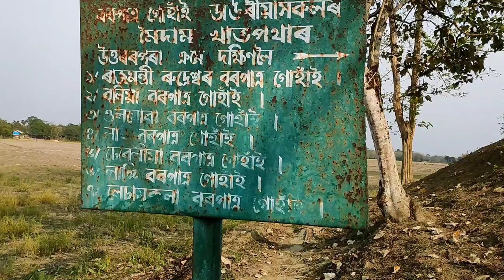Moi-dams of ChaoSungLungs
A 'Moi-dam' is a tumulus of the royalty and aristocracy of the Tai Ahom Kingdom in Assam.
The Moi-dams of ChaoSungLungs (BorPatra Gohain) are found at Baan ChaoSungLung, CheMuon (BorPatra Gohain Village in Sibsagar); whereas moi-dams are found in a straight line from south to North, a paddy field named Khata pathar. Structurally, a moi-dam consists of vaults with one or more chambers. The vaults have a domical superstructure that is covered by a hemispherical earthen mound that rises high above the ground with an open pavilion at the peak called chow chali. An octagonal dwarf wall encloses the entire moidam.

ChaoSungLungs MOIDAMs in BorPatra Gohain Village -

1. Chao Thum Lung Rudreshwar ChaoSungLung MoiDam
𑜋𑜈𑜫 𑜌𑜪𑜤 𑜎𑜤𑜂𑜫  𑜍𑜥𑜓𑜦𑜧𑜏𑜨𑜍𑜫  𑜋𑜈𑜫 𑜏𑜢𑜤𑜂𑜫 𑜎𑜤𑜂𑜫 𑜉𑜩𑜨 𑜓𑜪
2. Boliya ChaoSungLung MoiDam
𑜈𑜦𑜡 𑜎𑜣 𑜊𑜡 𑜋𑜈𑜫 𑜏𑜢𑜤𑜂𑜫 𑜎𑜤𑜂𑜫 𑜉𑜩𑜨 𑜓𑜪
3. Uljuwa ChaoSungLung MoiDam
𑜒𑜤𑜎𑜫 𑜊𑜥 𑜈𑜡 𑜋𑜈𑜫 𑜏𑜢𑜤𑜂𑜫 𑜎𑜤𑜂𑜫 𑜉𑜩𑜨 𑜓𑜪
4. Lai ChaoSungLung MoiDam
𑜎𑜩 𑜋𑜈𑜫 𑜏𑜢𑜤𑜂𑜫 𑜎𑜤𑜂𑜫 𑜉𑜩𑜨 𑜓𑜪
5. Tereliya ChaoSungLung MoiDam
𑜄𑜦𑜧 𑜍𑜦𑜧 𑜎𑜣 𑜊𑜡 𑜋𑜈𑜫 𑜏𑜢𑜤𑜂𑜫 𑜎𑜤𑜂𑜫 𑜉𑜩𑜨 𑜓𑜪
6. Langi ChaoSungLung MoiDam
𑜎𑜡 𑜂𑜣 𑜋𑜈𑜫 𑜏𑜢𑜤𑜂𑜫 𑜎𑜤𑜂𑜫 𑜉𑜩𑜨 𑜓𑜪
7. Lechamkola ChaoSungLung MoiDam
𑜎𑜦𑜧 𑜋𑜪 𑜀𑜦𑜡 𑜎𑜡 𑜋𑜈𑜫 𑜏𑜢𑜤𑜂𑜫 𑜎𑜤𑜂𑜫

Background music ©

1. Tai Chi Artist